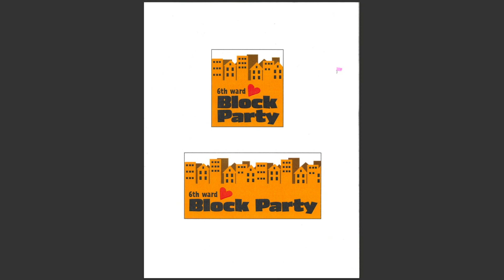6th Ward Community Action & Block Party 8-31-23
Ryan Bradley, City of Reading Clean City Coordinator, and 6th Ward Coordinator, Guillelyn Medina, discuss grassroots activism in the 6th Ward on Our City, Our World.